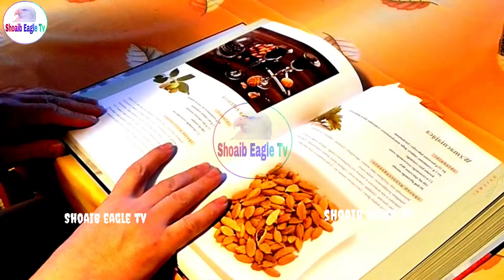School Dance Program | Farewell Dance | Dance Party | Shoaib Eagle Tv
Hi
I am Muhammad Shoaib Wellcome To My youtube Channel " Shoaib Eagle Tv "

About This Video:
School ma Bachon Ko Taleem Ky liye Bheja Jata hai,Dance Program Ya Dance Party Dekhanay Ky Liye Nahi Bheja Jata,yahan Tu Scholon Ma Farewell Dance Chal Raha hai Ye Scholon Ma Aaj Kl kia Ho rha ha Scholon ma Kn si Taleem Di ja rhi hai,is Video Ma Aap ny Dekha hai Ky aik Larki Bachon Ky Samny Dance Kar Rhi hai Or School Ky Usatza or Bachy Aik Larki Ka Dance Dekh Rahay hain,Agar aapko Ye Video Pasand Aye tu Video Ko Like Or Channel Ko SUBSCRIBE zror krain Shukrya.

We do not mean to victimize anybody Emotionally. 1)This video has no negative impact on the original works (It would actually be positive for them) 2)This video is also for teaching purposes.